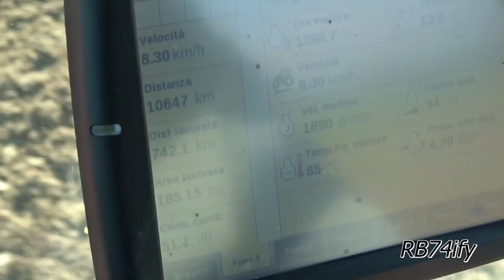PLOUGHING & POWER HARROWING - CASE IH Optum 300 & Puma 240 + KUHN Vari-Master 152 6F & ALPEGO DK600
Aratura ed erpicatura dei terreni in preparazione alla semina della soia, dopo raccolta del frumento.
Al lavoro un CASE IH Optum 300 CVX abbinato ad aratro esavomere (4+1+1) KUHN Vari-Master 152 ed un CASE IH Puma 240 CVX abbinato ad erpice rotante ALPEGO Rotodent DK 600 Twin Force, larghezza 6 m.
L'aratro è dotato di sistema di regolazione idraulica della larghezza di lavoro, corpi a Losanga RL, sistema di sicurezza NON-Stop, distanza tra i corpi 102 cm, larghezza massima di lavoro 3,30 m, 55 cm per corpo, peso 30 q.li circa, profondità di lavoro 25 cm.
L'erpice ha un peso di 36 q.li, è dotato di rullo ricompattatore tipo Packer PK6, diametro 57 cm.
Entrambi i trattori lavorano con zavorre frontali da 10 q.li, peso complessivo 124 q.li per Optum 300 CVX che è equipaggiato con pneumatici Michelin AXIOBIB IF Ultraflex 710/75 R42 posteriori e 620/75 R30 anteriori, Pot. Max 313 c.v. invece 102 q.li di peso per Puma 240 CVX che è equipaggiato con pneumatici Michelin XEOBIB VF 710/60 R42 posteriori, 600/60 R30 anteriori. Pot. max 270 c.v.
Ringrazio sentitamente Az. Agricola La Pista: Marco Avanza e Massimo.